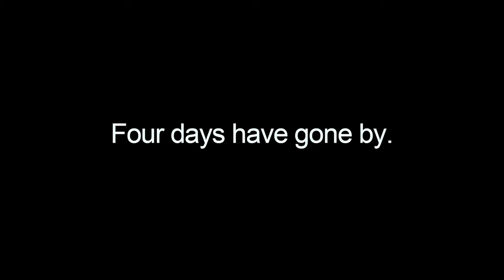The Jimiboys: Intervention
The Jimiboys have an intervention for one of their own to hopfully change his life before it's too late.